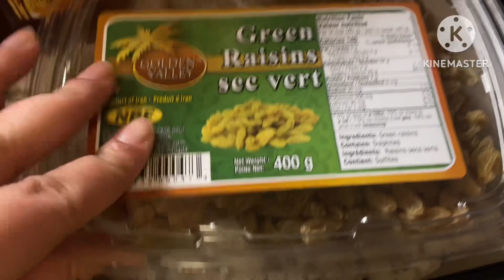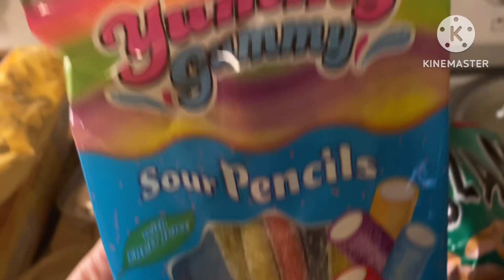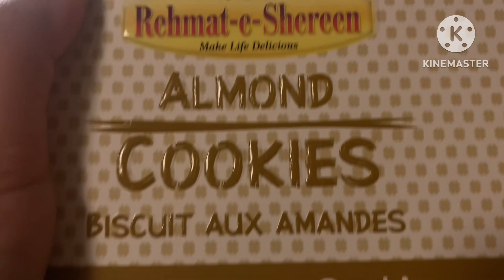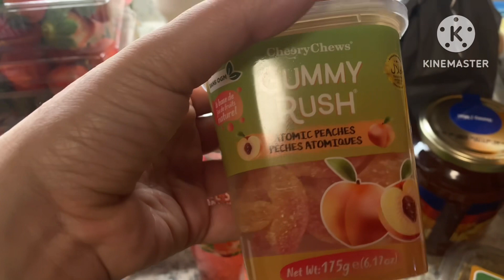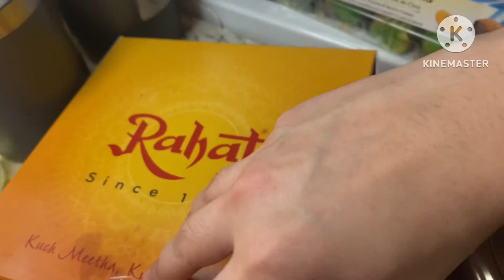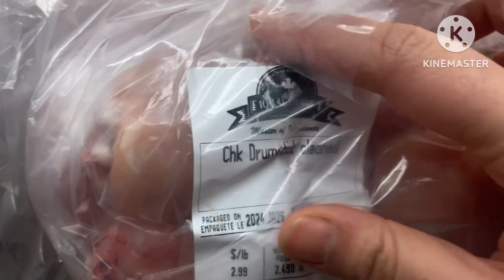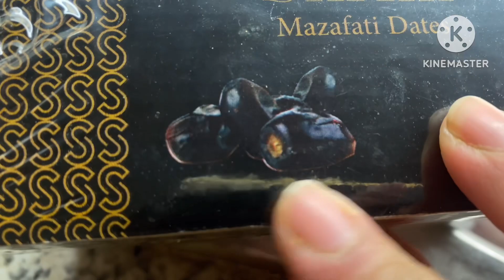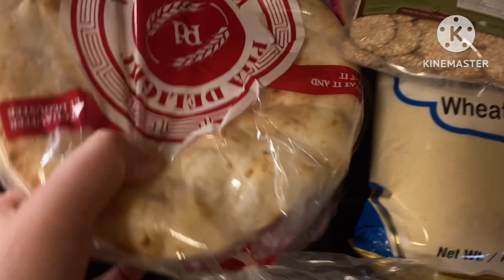itni zyada weekly grocery / grocery in canada / pakistanimamaincanada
hhyd he